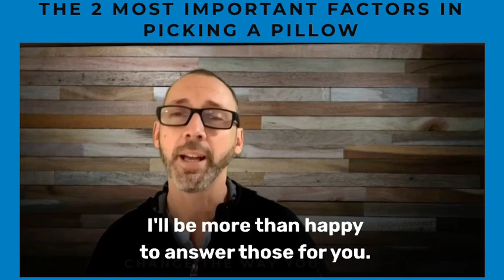How to pick the right pillow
Lucan chiropractor shows you how to pick the right pillow